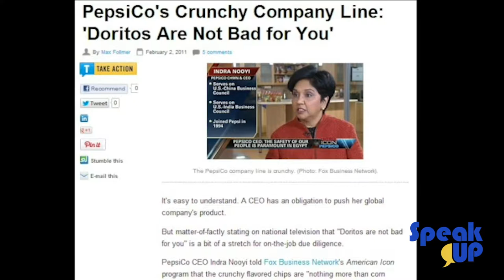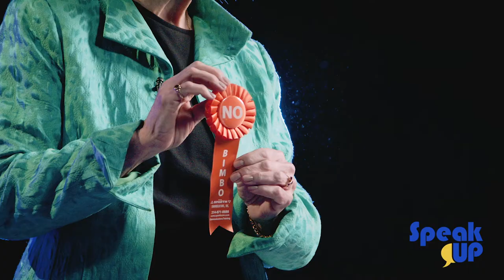Speak UP | Merrie Spaeth - How to Influence What People Remember | FULL EPISODE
Reflecting on her experiences in the White House and while providing strategic communications and public affairs counsel to multi-national corporations and public figures, Merrie Spaeth teaches us how to carefully manage our message in all types of situations.